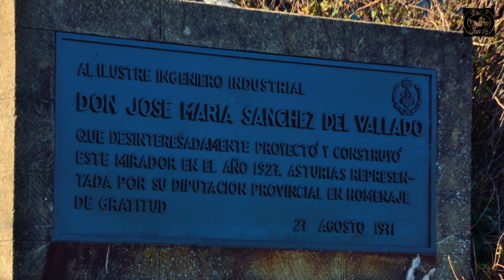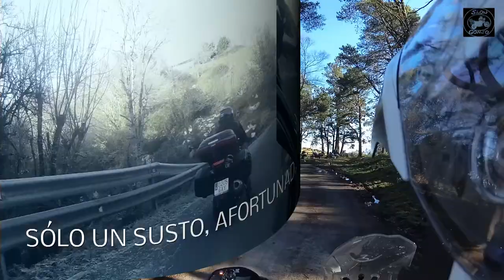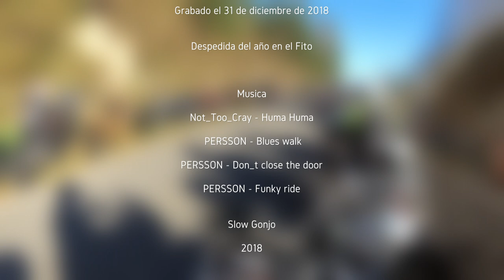Despedida 2018 en el Alto del Fito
Disculpas por la congestión nasal en este primer video narrado... o medio narrado.